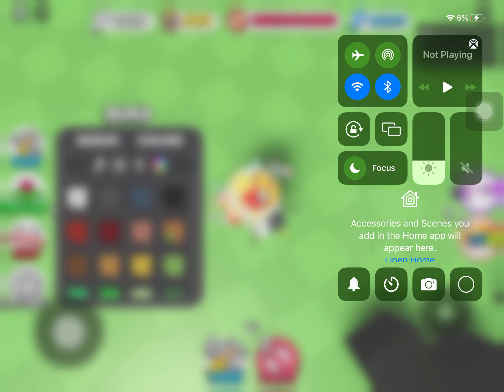My subway/railway system in Build Blocks